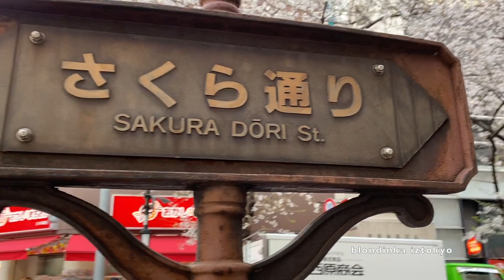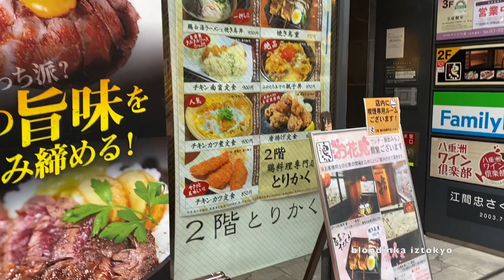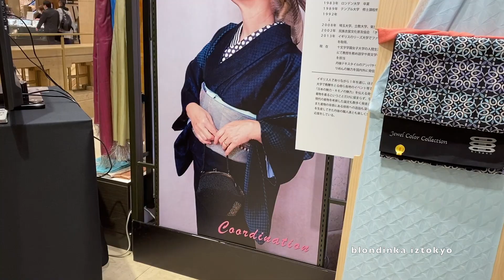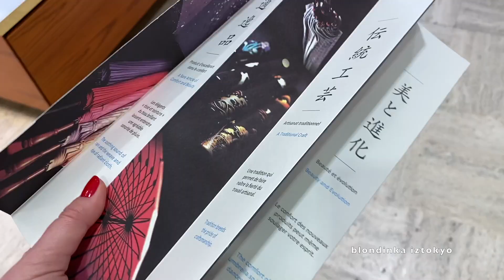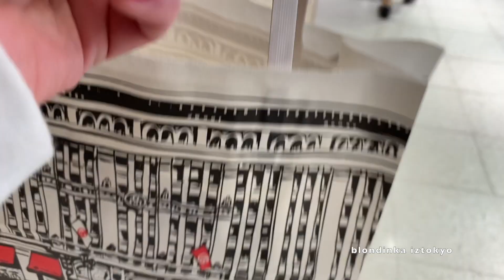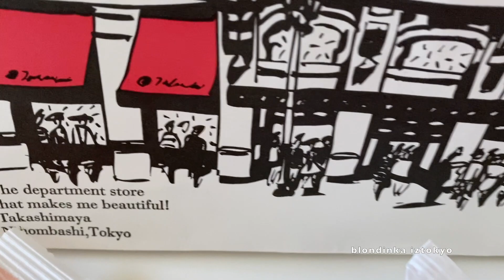Tokyo 🇯🇵прогулка по улице сакуры🌸 Бонсай 🌳Кимоно 👘Зонтики 🌂Универмаг в Токио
Влог из Токио 2021🇯🇵Весенняя прогулка по улочкам и магазинам

Что нового в LUNASOL 💄Бьюти новинки и фавориты 2020 🇯🇵

Магазин  с доставкой  из Японии в любую  страну мира 🌏Tokyo on Demand ⬇️это новый адрес
цена международной доставки (посылка независимо от веса 1.700 йен -  15 $ ) ✈️📦🎌 цена доставки по Японии 500 йен- около 5 долларов

‼️Для заказов из Японии в Россию * Израиль* магазин TOD временно открыл доставку морем (кораблем )🚢💨　доставка не быстрая ✨от 2  до 3 месяцев😏.  К сожалению сейчас других вариантов доставки из Японии   нет 🇯🇵- 🇷🇺
‼️после оформления заказа на указанный Вами адрес электронной почты 💻придет сообщение ✉️в котором Вам нужно подтвердить👌🏻 что Вы стойко готовы ждать посылку   2 -  3 месяца 😅📦 (без подтверждения магазин отменит заказ и  вернет деньги обратно на Вашу карту )